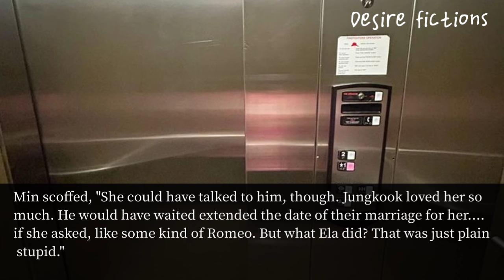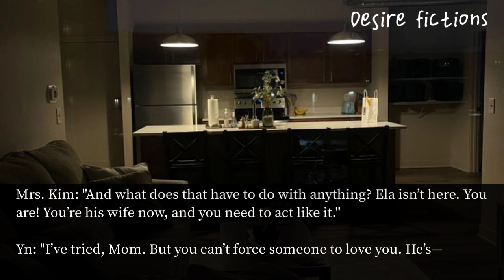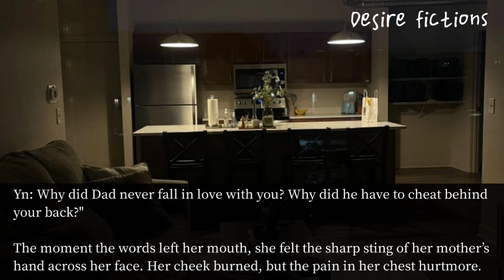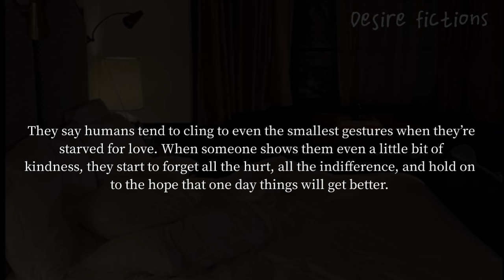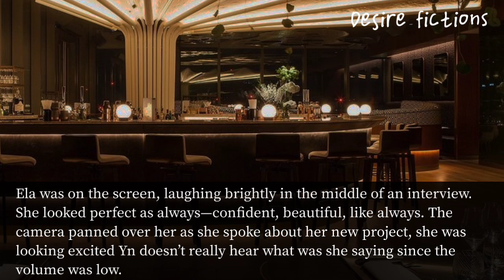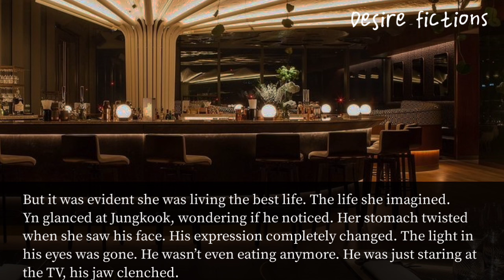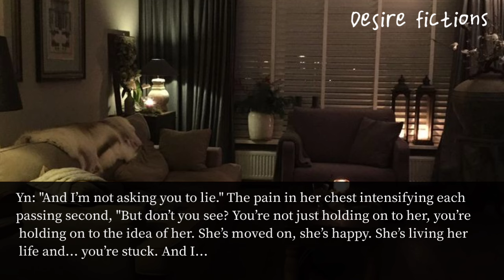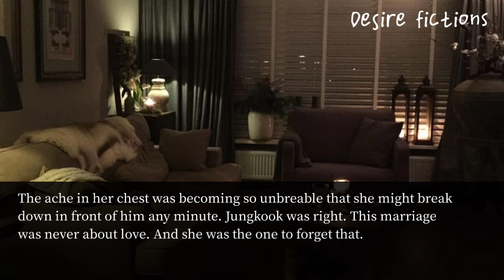When you are force to marry your sister fiance after she run away from her wedding || Jungkook ff